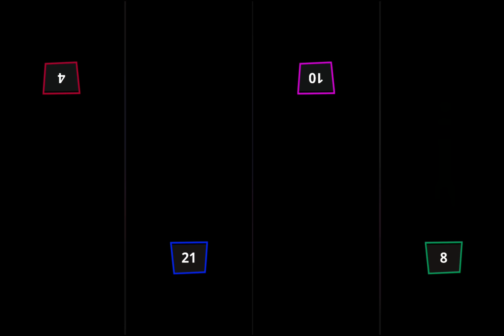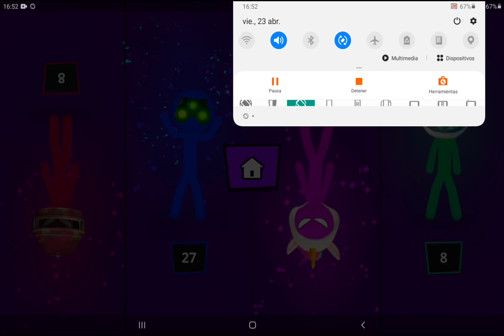1 2 3 4 Stickman Party - MINIGAMES Tournament 2021 - Gameplay ( android / ios )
1 2 3 4 Stickman Party - MINIGAMES Tournament 2021 - Gameplay ( android / ios )